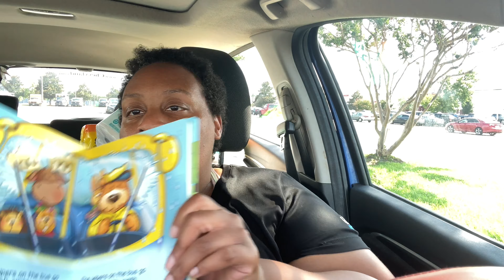vlog: target haul, tjmaxx haul, etc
Hey everyone doing a lil haul from tj maxx and target hope yall like it enjoy